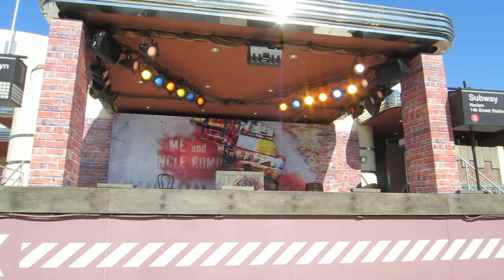2016/01/26 FDB 11:45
USJ‹Fusion Dance Beat / フュージョン・ダンス・ビート›
Mossi / Hayato / Takuro / Emilio / Juan